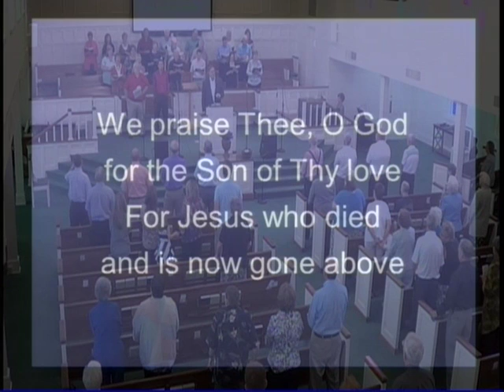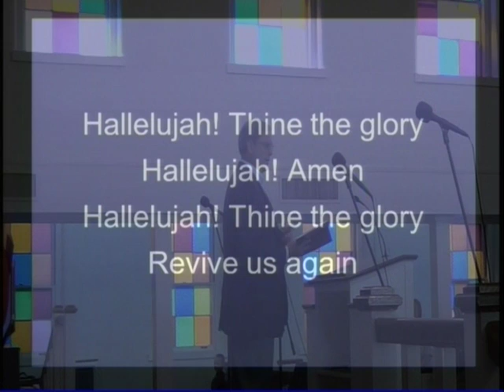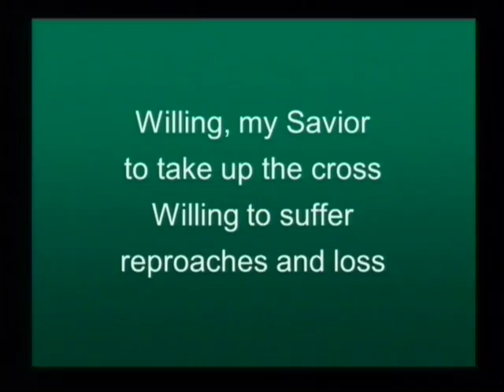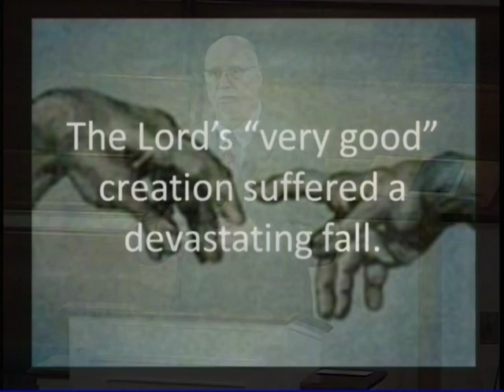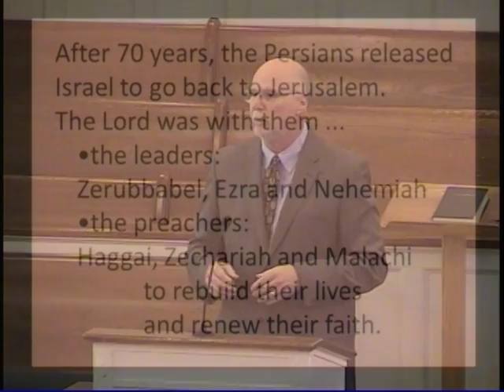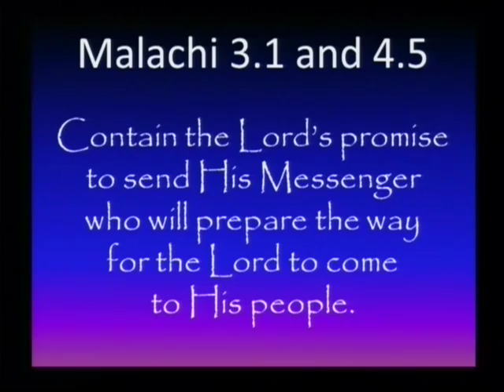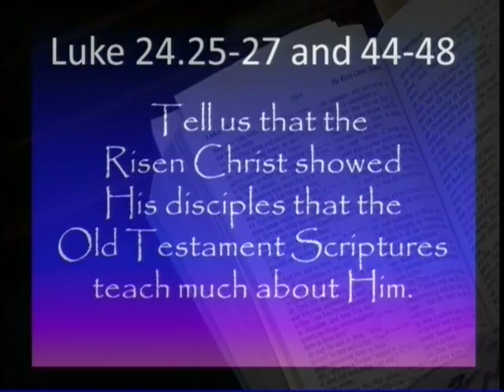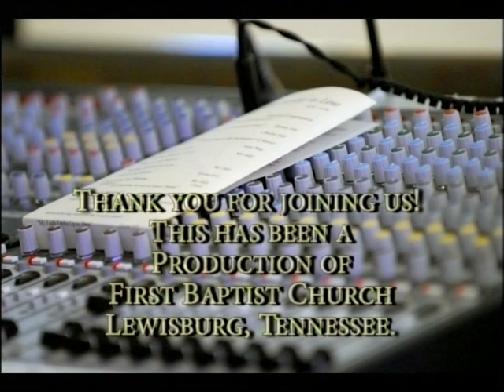First Baptist Lewisburg 9/29/13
Quartet sings I'm Ready Today" and there is a humorous skit. (plus children's sermon gone wrong)